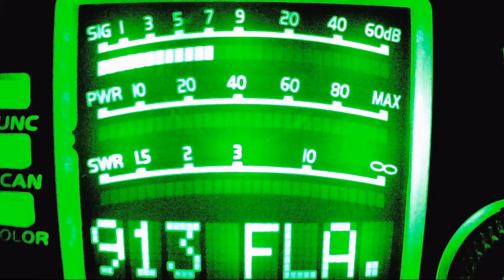155 NJ, Jazzman PA, Leadfoot DE